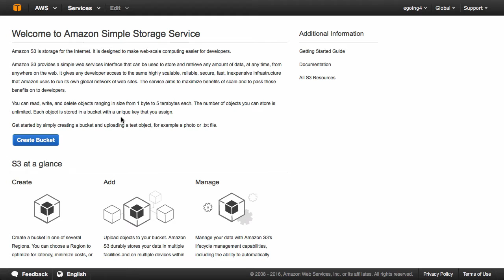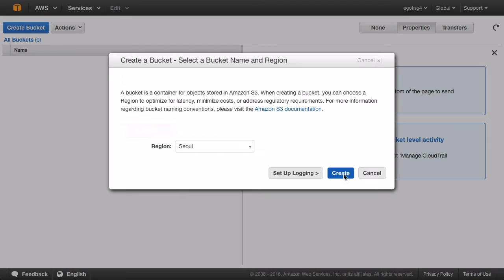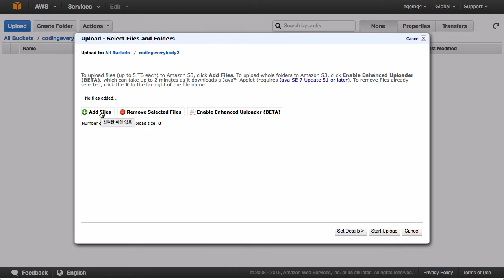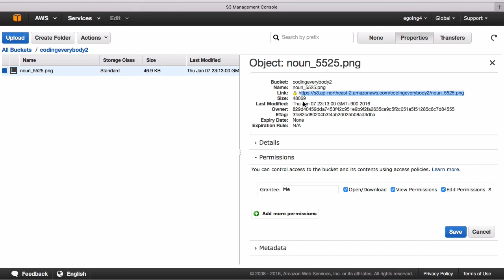AWS - S3 2 : 콘솔을 통한 기본 조작